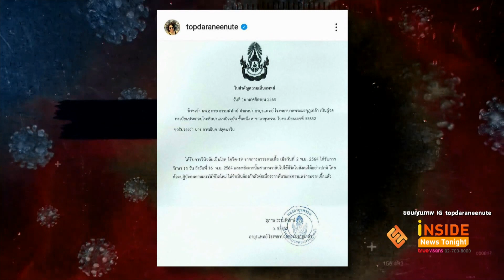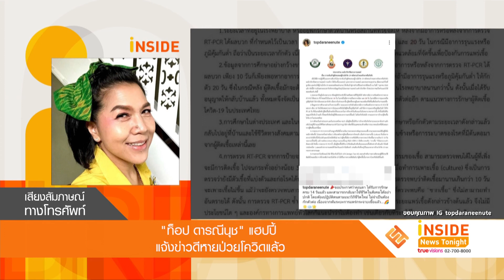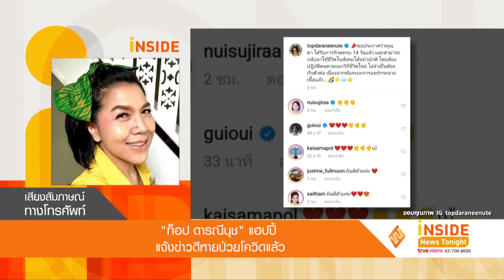“ท็อป ดารณีนุช” แฮปปี้ แจ้งข่าวดีหายป่วยโควิดแล้ว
รักษาโควิดหายดีแล้วเตรียมลุยงานต่อ สำหรับนักแสดงรุ่นใหญ่ ท็อป ดารณีนุช ที่ก่อนหน้านี้เจ้าตัวได้แจ้งว่าติดเชื้อโควิด-19 หลังจากได้เดินทางไปทอดกฐินที่ จังหวัดอุดรธานี โดยติดมาจากเพื่อนที่ร่วมเดินทางไปด้วยกัน ซึ่งในระหว่างการเดินทางได้ถอดแมสก์รับประทานอาหารกันบนรถ ล่าสุดทีมข่าวได้ติดต่อไปยังเจ้าตัวเผยว่า ดีใจที่ได้รับข่าวดีจากทางโรงพยาบาลว่าหายจากโควิด-19 หลังจากรักษาตัวมาแล้ว 14 วัน ไม่ต้องกักตัวเพิ่ม อาการโดยรวมดีขึ้นส่วนปอดเป็นปกติดีไม่มีอะไรน่าเป็นห่วง